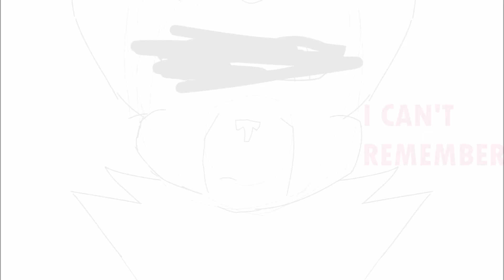Evil Spottedleaf PMV Storyboard, WIP1 - Copycat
⚠️ this video is very outdated! Please don’t use it as an example of my animation skill level! ⚠️

Information is in the Warriors Amino post.

(I un-unlisted this. I made this last month I think, I think in the Xmas break).